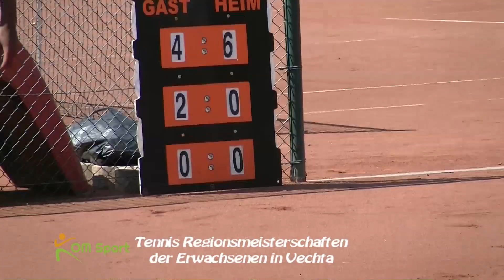16 08 12 Tennis Samba Kharenko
Tennis - Regionsmeisterschaften der Erwachsenen in Vechta
Herren: Serign Samba gegen Arkady Kharenko